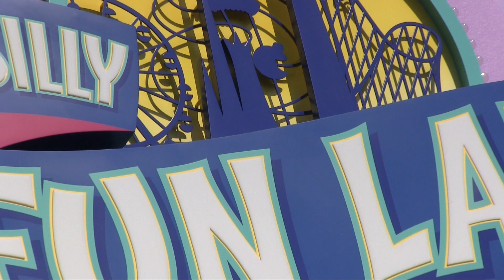Super Silly Fun Land Tour - Despicable Me - Universal Studios Hollywood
A tour of Super Silly Fun Land at Universal Studios Hollywood.